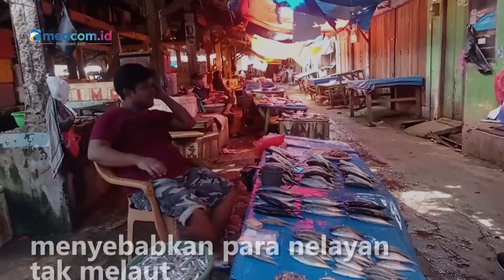Pasokan Ikan Laut di Bulukumba Langka, Harga Jual Naik 3 Kali Lipat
Cuaca buruk yang terus melanda wilayah Bulukumba, Sulawesi Selatan menyebabkan para nelayan tak melaut. Hal ini berdampak pada pasokan ikan laut yang langka dan harga jual naik sebanyak tiga kali lipat. Seperti ikan Katombong dari sebelumnya dijual Rp20 ribu per enam ekor untuk ukuran sedang kini harganya mencapai Rp50 ribu.

Ikan Cakalang dari sebelumnya seharga Rp20 ribu  per lima ekor juga naik menjadi Rp40 ribu. Begitupun ikan Teri basah yang sebelumnya dijual seharga Rp10 ribu per kilonya naik Rp20 ribu per kilonya. Mahalnya harga ikan membuat para pembeli mengeluh dan banyak beralih mengkonsumsi nabati. Ifa Musdalifa/Metro TV.